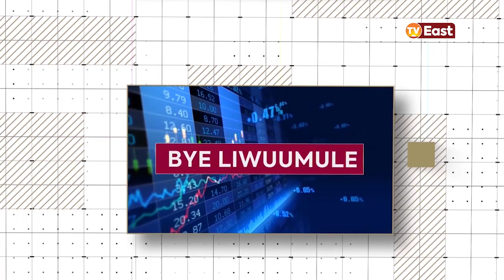KE SHALEELO 09 08 23 PART B